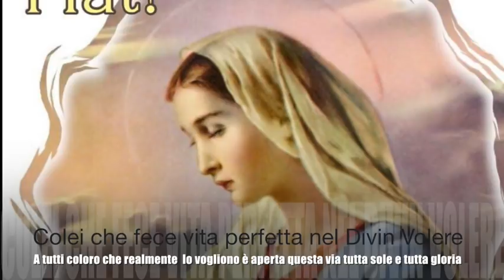Colei che fece vita perfetta nel Divin Volere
Gesù spiega come Dio nel corso della storia, solo tre volte ebbe modo di prendersi i trastulli nel Divin Volere e divertirsi con l'uomo: con Adamo innocente, col Verbo fatto carne e con Maria Santissima. Questa fu Colei che fece vita perfetta nel Divin Volere, vivendo come se non avesse la volontà sua, giungendo ad una spogliamento totale della propria umana volontà. Luisa è stata la prima creatura della razza umana decaduta a tornare a vivere questa vita tutta santa e divina. La prima di una lunga serie, composta da tutti coloro che si impegneranno sul serio ad entrare in questo mondo divino per vivere il Cielo sulla terra (Volume 16, 22 Febbraio 1924). Meditazione mariana in occasione della memoria liturgica del Santo Nome di Maria, Mercoledì 12 Settembre 2018